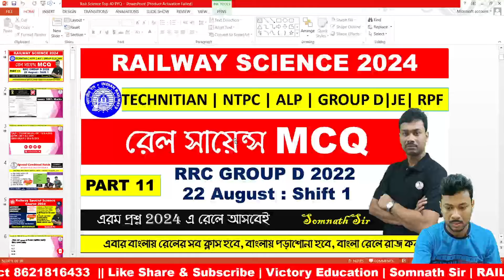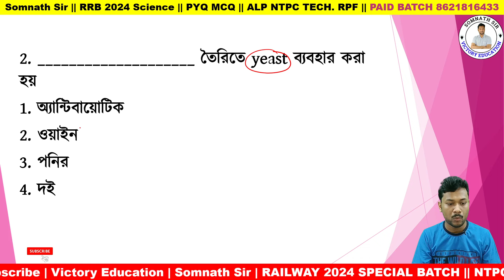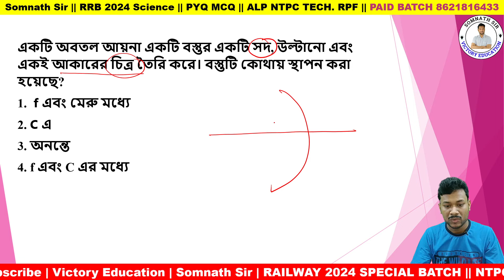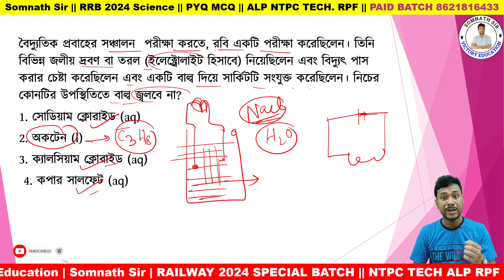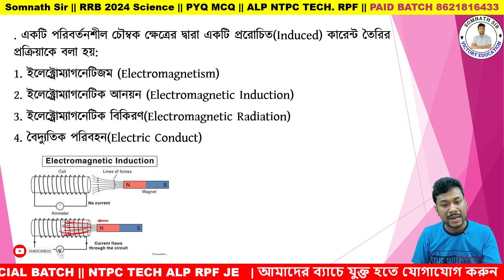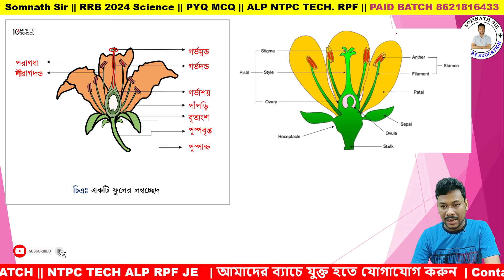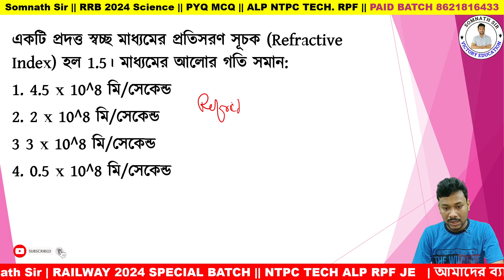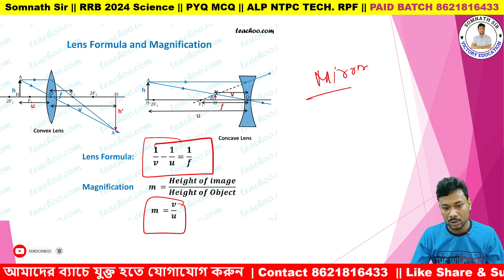RRB SCIENCE MCQ || RRB 2024 || RRB Group D 2022 12 AUGUST-SHIFT 1 || Part 11 || 100% Concept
RRC GROUPD 22 AUGUST- SHIFT 1 2022 ALL SCIENCE QUESTION ANALYSIS
RAILWAY SCIENCE LATEST PAPAER
TOUGH AND CONCEPTUAL PAPAER 2022 RAILWAY SCIENCE
Railway Science Class
Railway Science Class in Bengali
Railway Science MCQ Class
Railway Special Short Science TRICK
Railway Special Science Best Course
Railway Special Somnath Sir Class
Victory Education Science Class Somnath Sir
Human Digestive System in Bengali MCQ
Railway Previous Year MCQ Shift Wise
RRB Group D 2022 All Shift Wise Science MCQ Analysis
RRB NTPC 2022 Shift Wise PYQ
Hard Shift RRB Science MCQ with Proper Explained
NCERT Science Composition for RRB 2024
RRB 2024 Best class Science
RRB 2024 Science Preparation

Victory Education Special Science Course
By
Somnath Sir [ 5 Years Experience in Teaching]
Contents:
1) Science PCB Fundamental Zero to Hero Class
2) Conceptual: All Numerical
3) NCERT Based Special Notes
4) All Previous Year Question Compile with Smart Class
5) Doubt Clearing Session